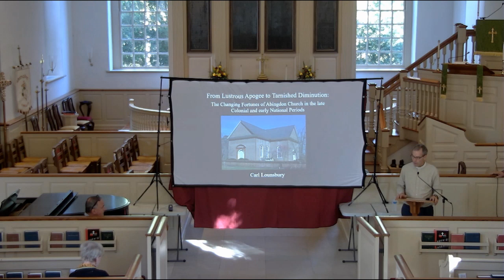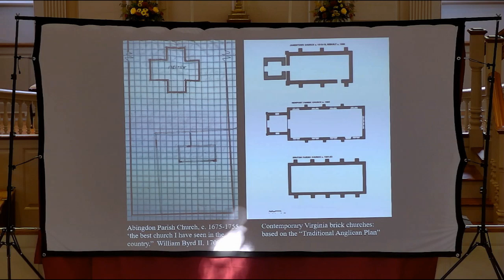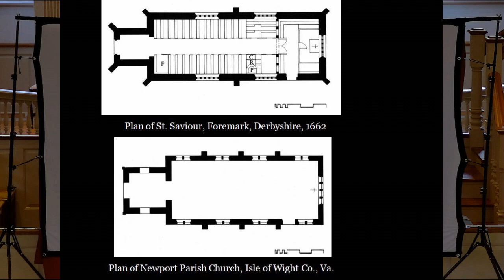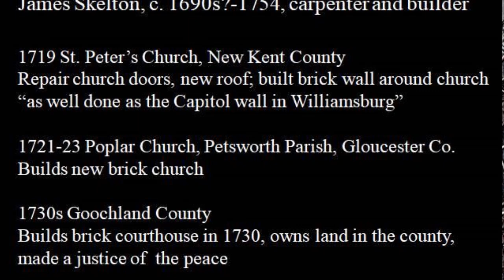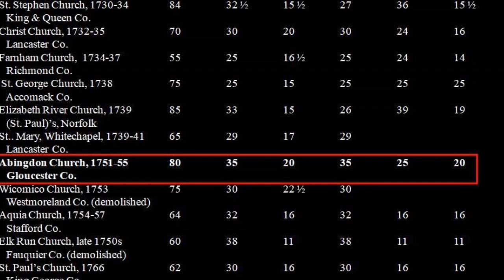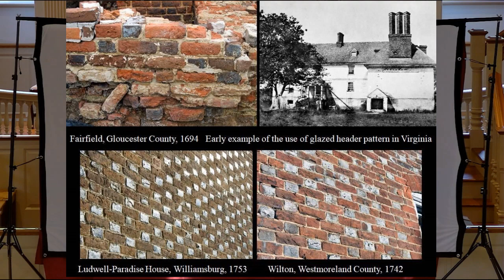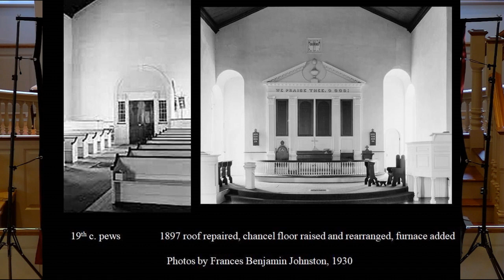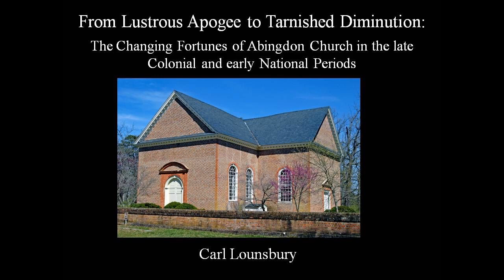Abingdon's Second 100 years - The Architecture of the 1751 Church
Karl Lounsbury, Colonial Williamsburg Foundation